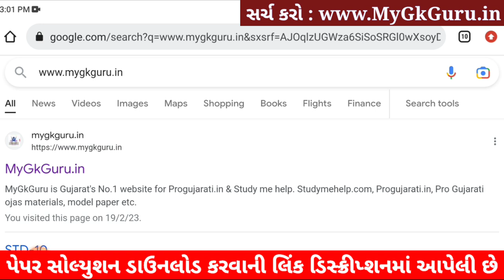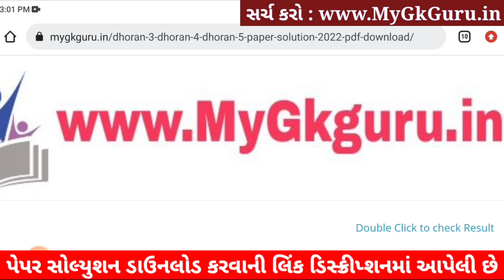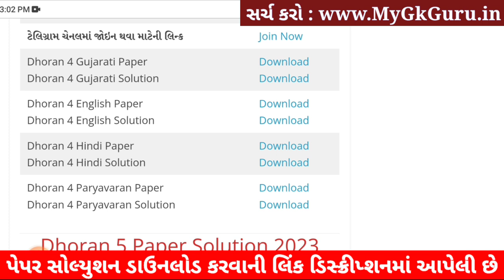Dhoran 4 English ekam kasoti 2023, Dhoran 4 English Paper Solution 2023,Dhoran 4 Angreji Ekam Kasoti